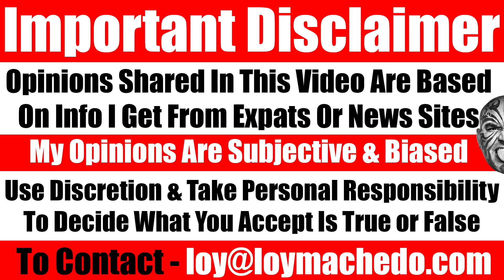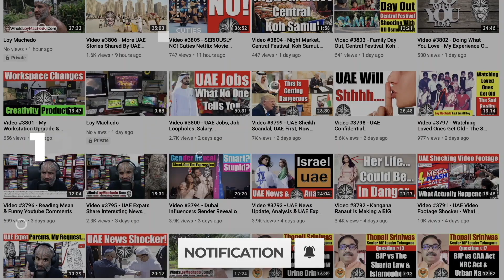10 Life-Changing Tips For Andrew Tate To Help Him Save His Career, Brand & Life. Video 6705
In this video, I offer Andrew Tate ten life-changing pieces of advice that can greatly impact his brand, career, and overall life for the better. It is crucial for him to escape the troubles and emotional turmoil he presently endures. Considering Andrew Tate's exceptional talent, intelligence, and potential as an individual, this video serves as a heartfelt message, aiming to empower him and make a significant transformation. Hopefully, he will take the time to watch this video and glean some valuable insights from my extensive years of experience.
Loy Machedo.
Andrew Tate, Tristan Tate, Tate Brothers, Andrew Tate News, Andrew Tate Jailed, Advice For Andrew Tate, How Andrew Tate Can Change, Andrew Tate Video Response, My Response To Andrew Tate, Loy Machedo on Andrew Tate
TO JOIN MY PRIVATE FACEBOOK GROUP
loymachedo shares
10 Life-Changing Tips For Andrew Tate To Help Him Save His Career, Brand & Life From A Personal Branding Coach, Loy Machedo